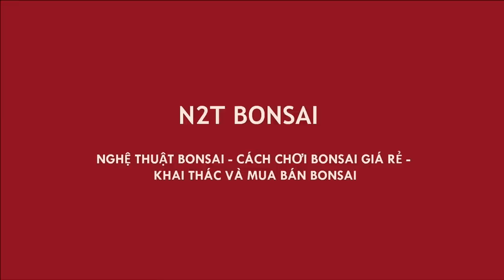ĐỖ SINH GẶP N2T BONSAI TẠI PHIÊN CHỢ VẠN PHÚC NGÀY 27/7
Chợ bonsai Vạn Phúc ngày 27/7